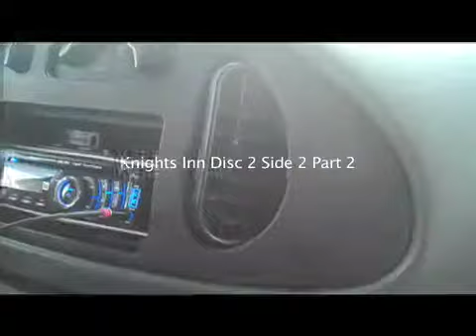Knights Inn Part 1